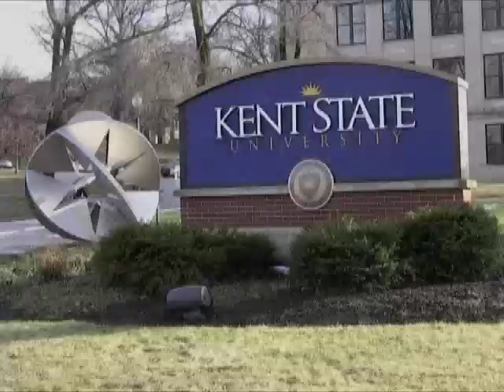Ellen's Dance Dare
Olivia Sliman's Dance Dare with a hint of hula hooping! Music: Low-Flo Rida